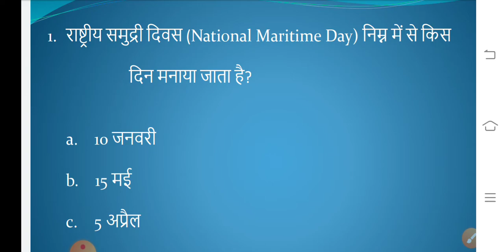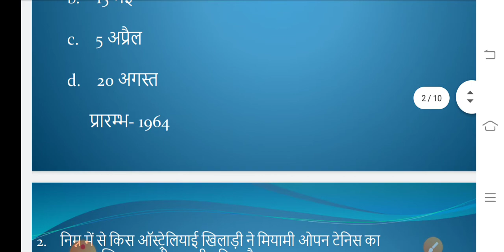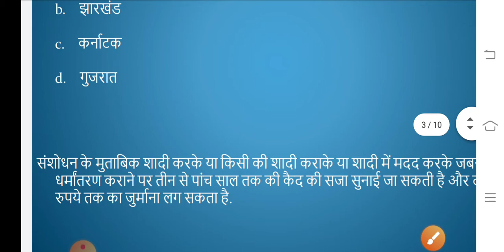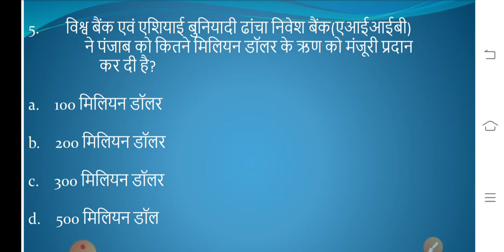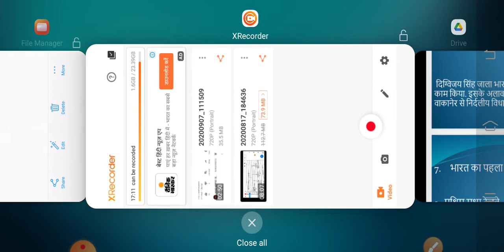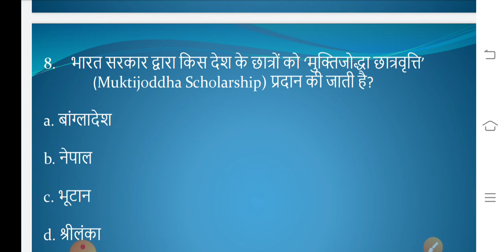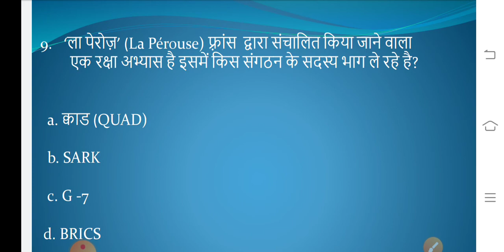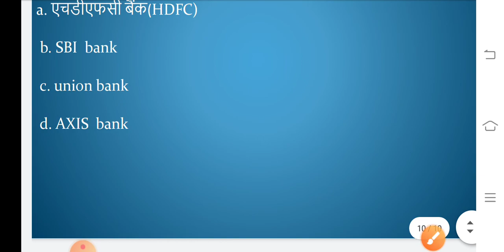current affairs with sp education point